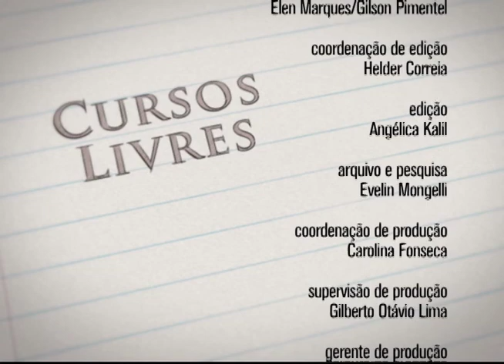Empirismo e Pragmatismo Contemporâneos - O etnocentrismo de Rorty - parte 3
Palestra do professor Caetano Ernesto Plastino, do Departamento de Filosofia ? Faculdade de Filosofia, Letras e Ciências Humanas - USP. Partindo da crítica ao projeto epistemológico da filosofia moderna, que entende a mente como um grande espelho capaz de representar o mundo exterior, Richard Rorty sustenta que é no contexto das práticas sociais, no espaço público das razões, que a justificação deve ser compreendida.

O curso, de quatro aulas de 1h30, organizado pelo Centro Universitário Maria Antônia, da USP, foi gravado entre abril e maio de 2012.